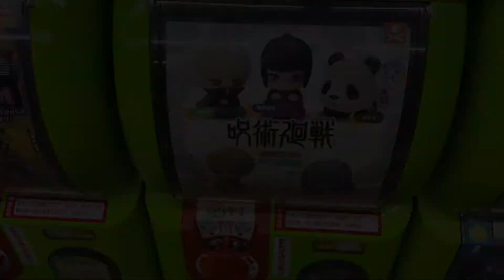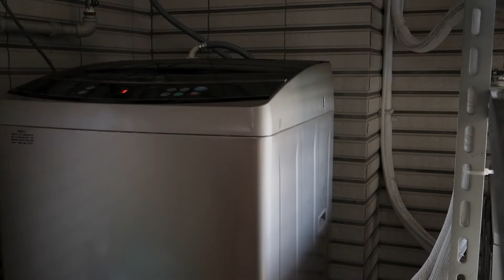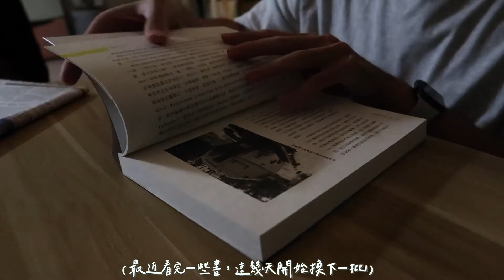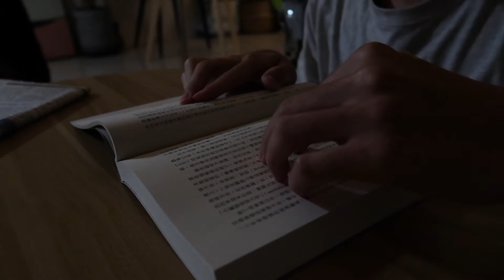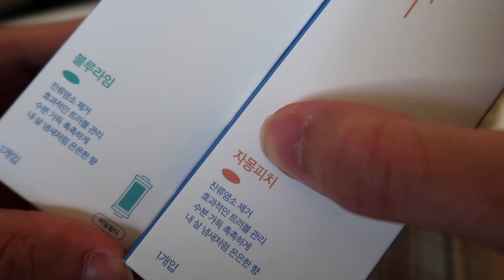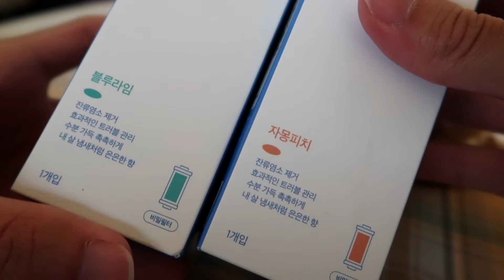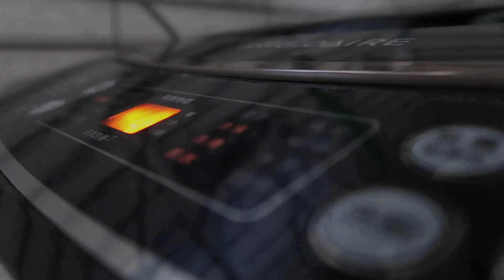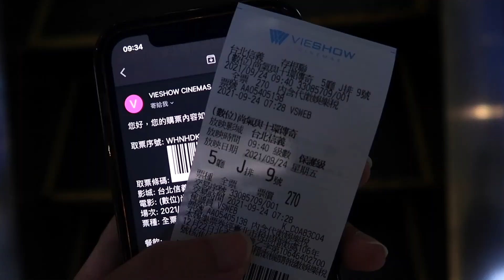Vlog | Granola麥片🇰🇷、去逛臨江夜市🥡、Birthday Dinner🥂、Café&meal MUJI🥙、九月日常🤹🏻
哈囉大家
雙手奉上新一期的日常！
首先，意外發現這期頭尾片段剛好都是咒術迴戰（天命？哈哈哈）
還有在代購上找到了看很久Granola牌子
終於讓我買到了！真的好吃～ 一下子就吃完一罐了
某天突然想喝一手私藏紅茶的鮮奶茶 竟然也充滿驚奇
最後幫自己簡單慶生吃個牛排然後用剛買不久的酒杯🥂喝一下白酒
趁休假有時間隨意逛逛去吃沒吃過的Café & Meal MUJI

簡單的九月日常跟大家分享！
StaySafe & StayStrong Guys 🕊

📷📱FILM : iPhone 12、Canon G7x MarkII
📽 EDIT : Final Cut Pro Ｘ
🎧SOUND
- Coffeeshop Stories - Almost Here
- First Baby Steps - Vendla
- Don't Open Your Eyes - Vendla
- Closer Together - Martin Landstrom
- Hello Ramona - Chase McBride

ALSO
serin oh - valenbisi